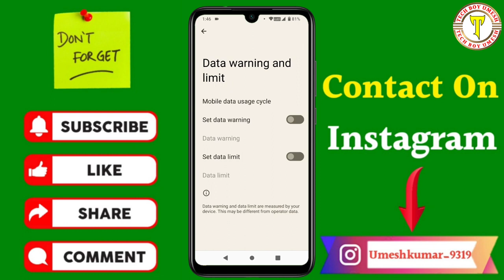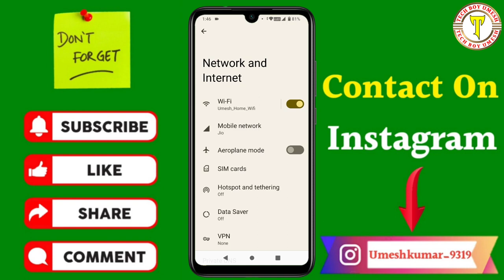Poco c50 mein internet nahin kam kar raha hai kya karen | Internet not work in poco c50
कि Poco c50 mein internet nahin kam kar raha hai kya karen | Internet not work in poco c50

Your Queries- 👇
Poco c50 mein internet nahin kam kar raha hai kya karen